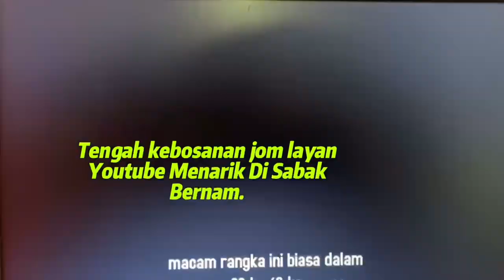Pertandingan Video Kreatif PIK Tebuk Haji Yusuf 2021: Peserta 4 (Daim Bin Abd Mayas)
Tajuk Video:
Resepi Roti Bila Lapar